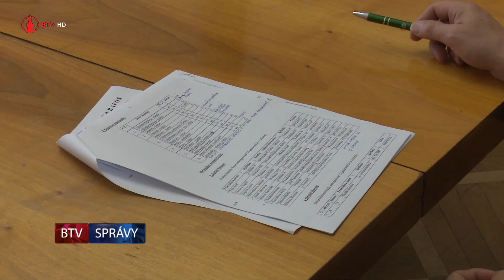Rokovala mestská rada